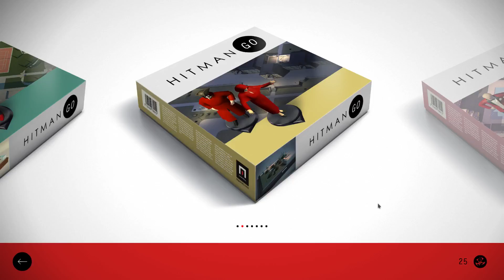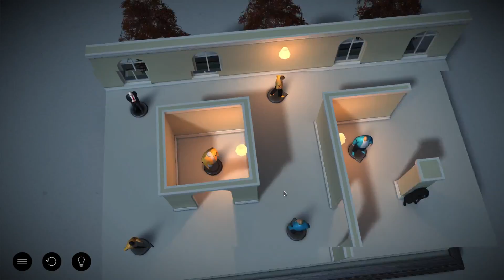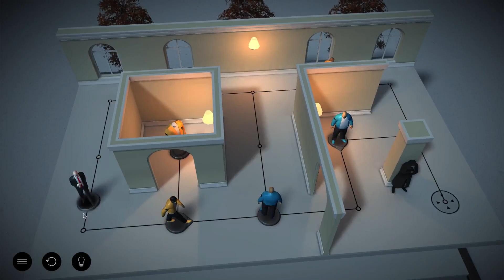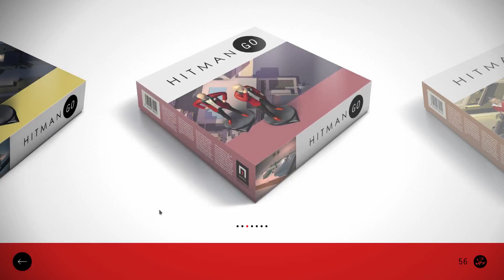Hitman GO Part 2 (Playthrough) on Linux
A playthrough of Hitman GO on Linux.

System Specs:
Bonobo Extreme
GeForce GTX 860M 4GB
Intel® Core i7-4810MQ CPU @ 2.80GHz × 8
8GB RAM
Manjaro 64-bit